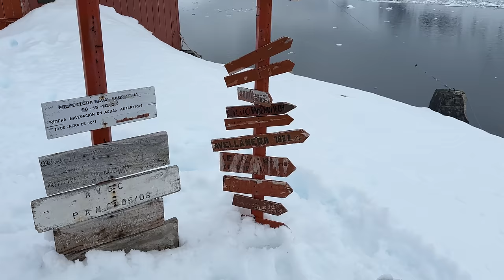The Beauty of Antarctica - A Cruise to the End of the World (4K)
Join me on a 10 day journey to witness the magnificence and beauty of Antarctica, shot in 4K,  I hope you enjoy the stunning imagery and wildlife from this frozen wonderland.

Thank you to Viva Expeditions for hosting me on this trip. Viva Expeditions are experts in Polar Travel, Antarctica, the Arctic and South America. If you want to travel to these areas of the world this is your best bet
Save 5% with my Code: VIPALICE

Ready to book an adventure? Fill out my Travel Form and i can Help!

Chapters:
00:00 Intro
01:29 Leaving Ushuaia
04:09 South Shetland Islands
10:27 The Antarctic Peninsula
17:52 Paradise Bay
21:48 Cuverville Island Gentoo Penguin Colony
24:14 Port Lockroy
25:30 Polar Plunge
26:35 SnowShoeing
27:55 Deception Island

CREDITS:
 Produced by Alice Ford and AIW Productions on location in Antarctica

Whether you’re looking for travel vlogs, travel tips and inspiration or want to know how to travel like a professional, then Alice’s Adventures is the travel vlog you’ve been searching for.  With my in-depth destination guides and travel vlog series you get the trip specific information you need to know before you go.  If you are looking for the best outdoor destinations to do around the world, best of guides for National Parks and World Heritage Sites then I'm the travel vlogger you’ve been looking for.